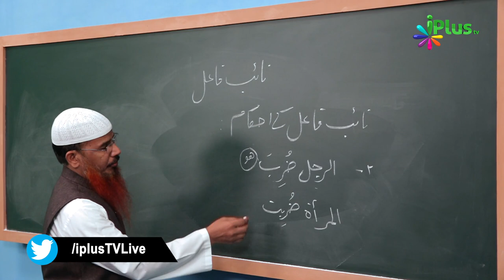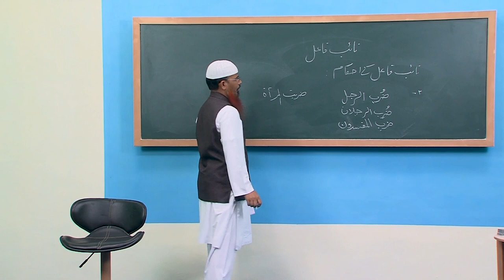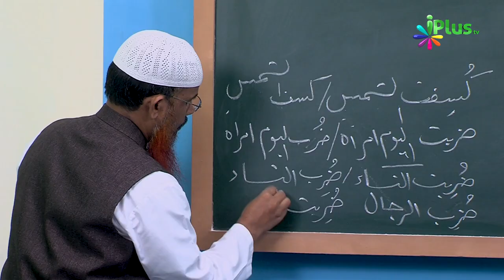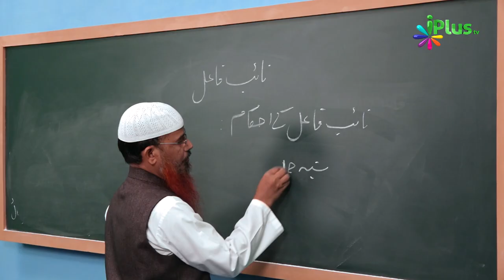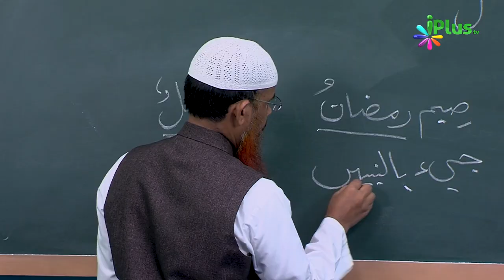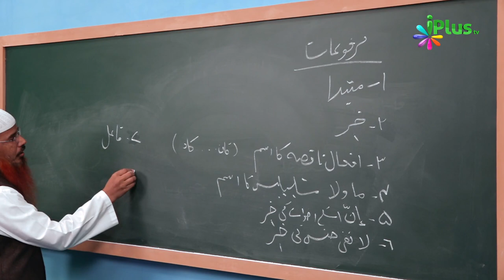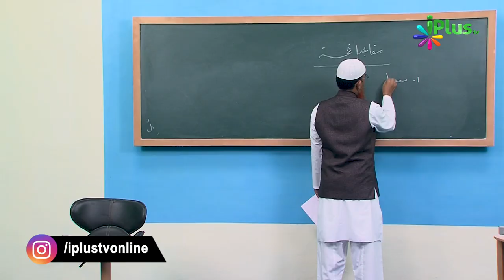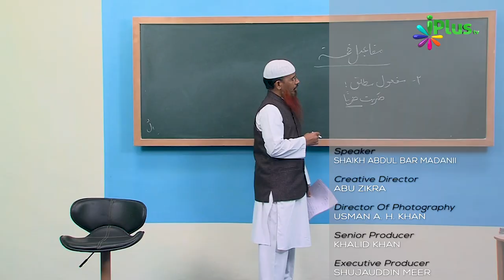Arabic Grammar Episode 24 | Shaikh Abdul Bar Madani | iPlus TV